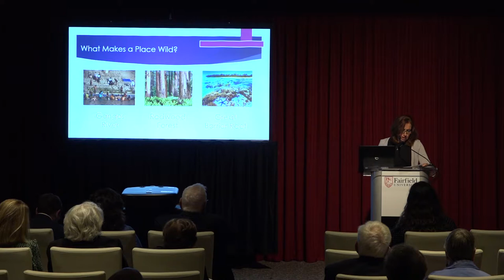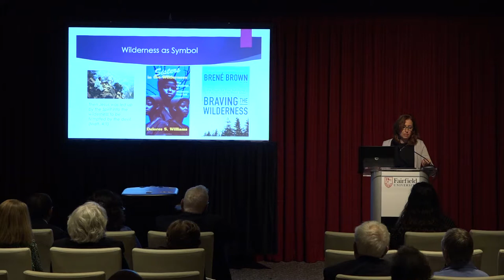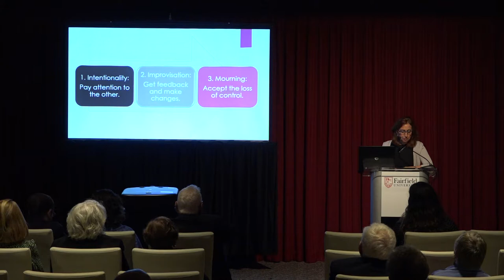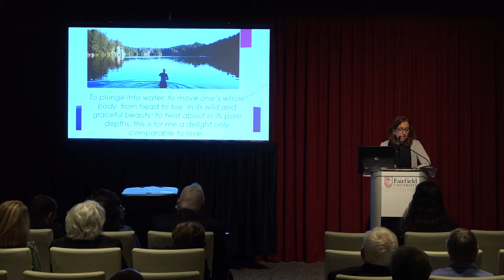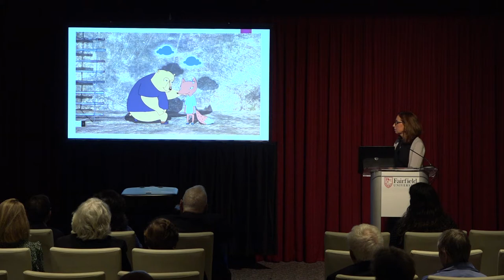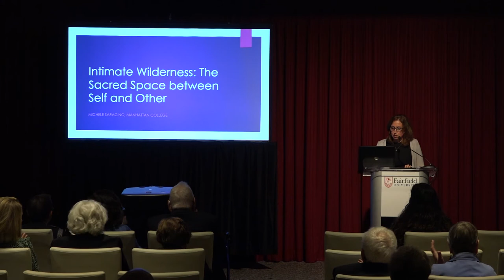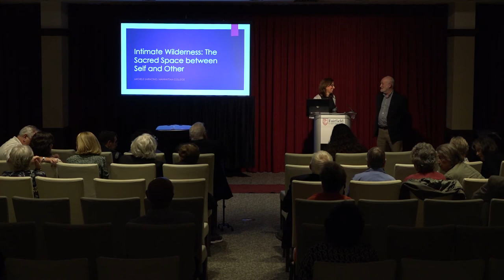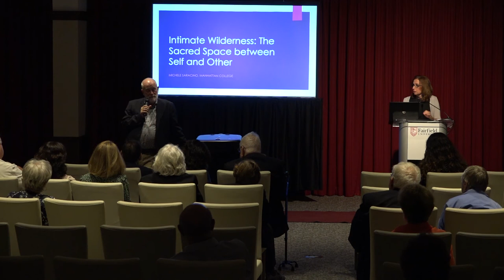Michele Saracino || Intimate Wilderness: Navigating the Sacred Space Between Self and Other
Fairfield University - 18th Annual Anne Drummey O'Callaghan Lecture